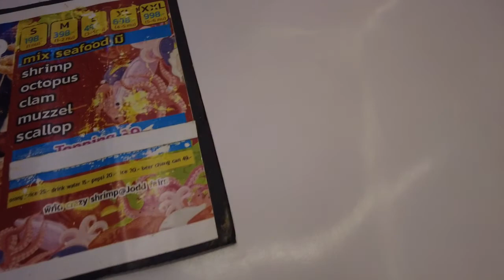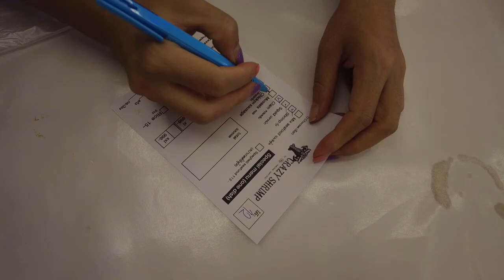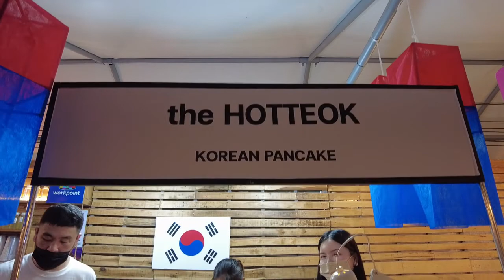Food: Crazy Shrimp BBQ seafood & Hotteok Korean sweet pancake @ Jodd Fairs Rama 9, Bangkok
New Orleans BBQ seafood was quite good, but not spicy enough; would eat there again.
02:16 Korean pancake was nice and chewy and filled with burnt sugar and peanuts; would go great with tea or coffee.